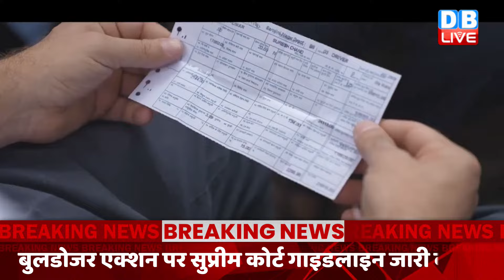dblive News Point Rajiv : Supreme Court की फटकार, कैसे चलेगी modi sarkar ? rahul gandhi | pm modi